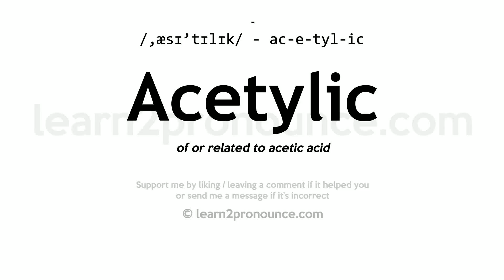Pronunciation of Acetylic | Definition of Acetylic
Acetylic pronunciation | How to pronounce Acetylic in English?
/,æsɪ`tɪlɪk/
Meaning of Acetylic | What is Acetylic?
of or related to acetic acid
What is Acetylic | Acetylic meaning and definition?